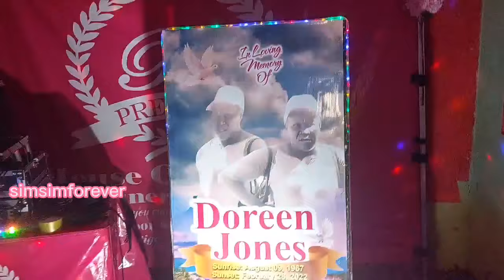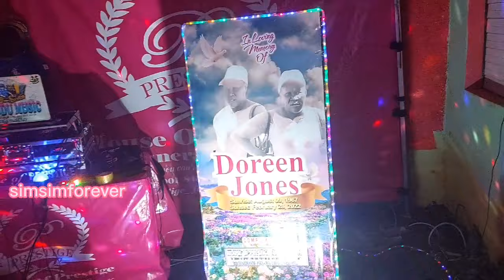miss Doreen candle light 🕯 🙏😔